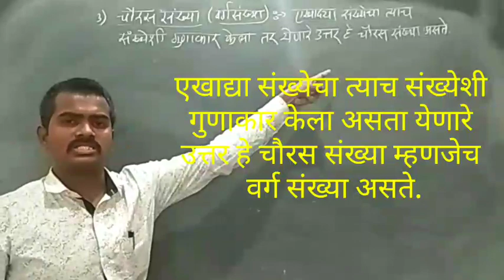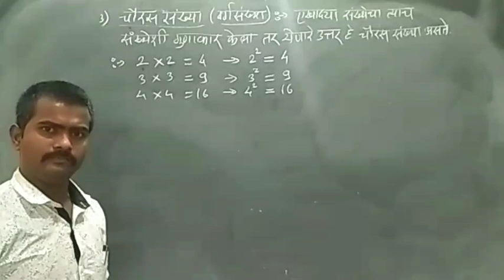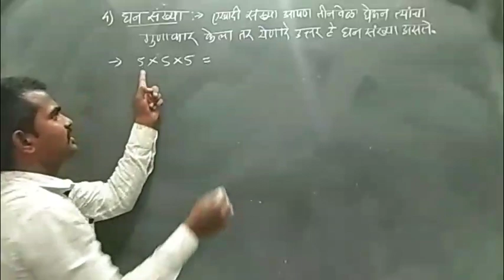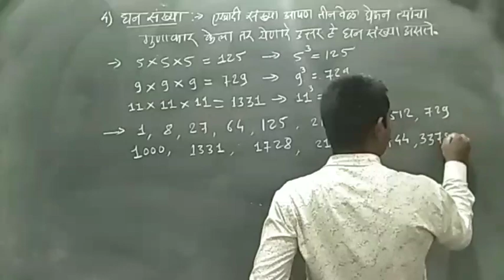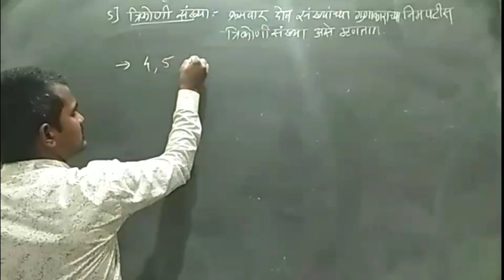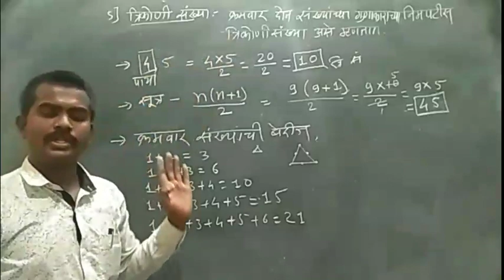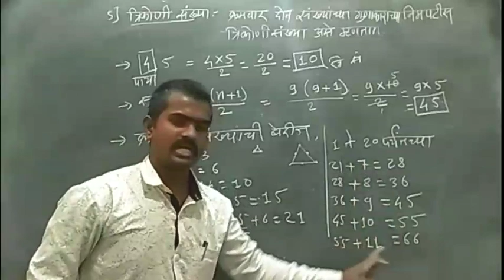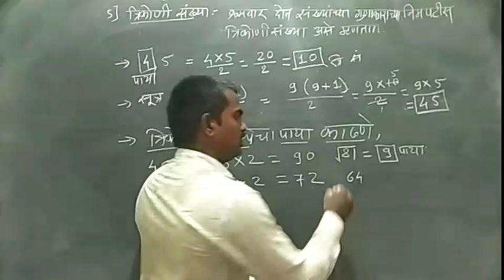चौरस संख्या, घन संख्या, त्रिकोणी संख्या, त्रिकोणी संख्येचा पाया काढणे, Square numbers, cube numbers,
या व्हिडिओमध्ये गणित विषय महत्त्वाच्या संकल्पना स्पष्ट केले आहेत.

1.  चौरस संख्या
2.  घन संख्या
3.  त्रिकोणी संख्या
4.  त्रिकोणी संख्येचा पाया काढणे

असे महत्त्वपूर्ण घटक यामध्ये स्पष्ट केले आहे त्यामुळे हा व्हिडिओ सर्वांनी शेवटपर्यंत नक्की पहावा.  ज्या विद्यार्थ्यांनी संख्याज्ञान भाग एक हा व्हिडिओ पाहिला नसेल तर त्यांच्यासाठी पुढे संख्याज्ञान भाग 1 या व्हिडीओची लिंक दिलेली आहे तेथे जाऊन अगोदर तो व्हिडिओ पहावा.

              याचबरोबर रोमन संख्या वरती आधारित एक व्हिडिओ तयार केला आहे.  त्याची लिंक पुढीलप्रमाणे आहे तेथे जाऊन तोही व्हिडीओ तुम्ही नक्की पहा...